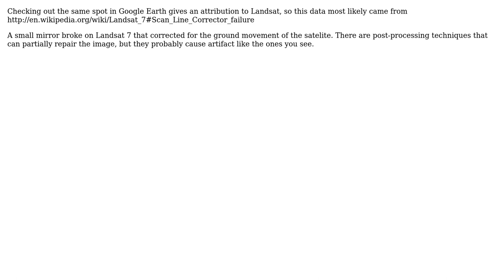GIS: Google maps white striations / false artifacts (2 Solutions!!)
GIS: Google maps white striations / false artifacts

With thanks & praise to God, and with thanks to the many people who have made this project possible! | Content (except music & images) licensed under CC BY-SA | Music | Images & others | With thanks to user whuber user dslowik user DPierce user Decio and the Stack Exchange Network Trademarks are property of their respective owners. You are responsible for your own actions.